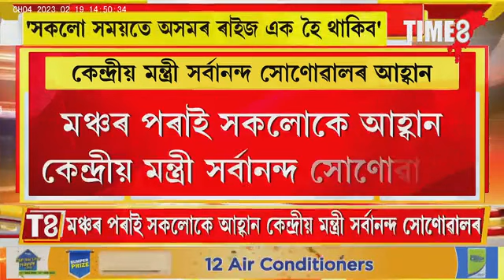'মই মুখ্যমন্ত্ৰী হৈ থকা অৱস্থাত বৰাক-ব্ৰহ্মপুত্ৰৰ জনতাক একত্ৰিত কৰাৰ লক্ষ্য আছিল।'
'মই মুখ্যমন্ত্ৰী হৈ থকা অৱস্থাত বৰাক-ব্ৰহ্মপুত্ৰৰ জনতাক একত্ৰিত কৰাৰ লক্ষ্য আছিল। অসমৰ ৩ কোটি ৪০ লাখ মানুহ ঐক্যবদ্ধ কৰাৰ বাবে মোৰ লক্ষ্য আছিল'